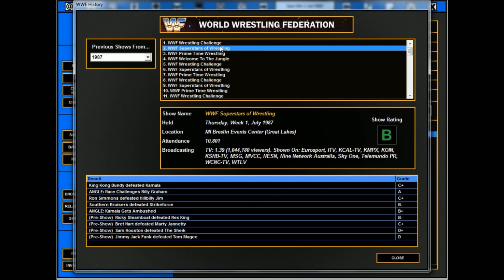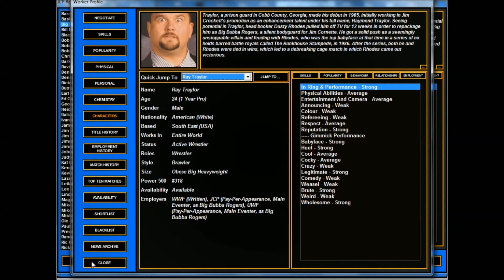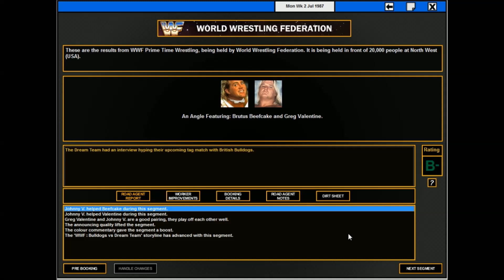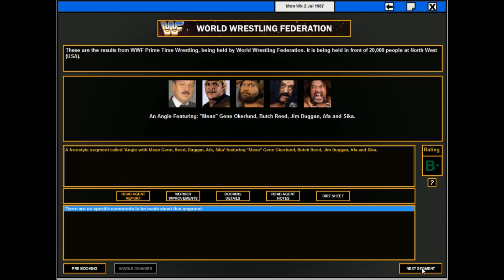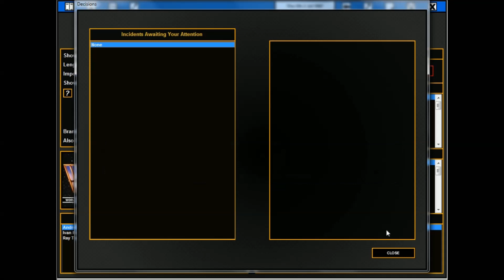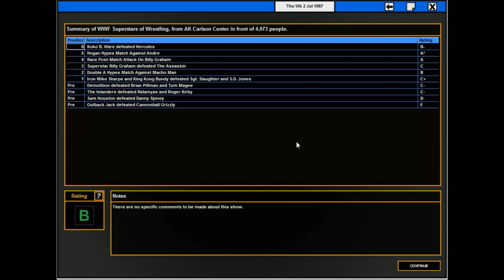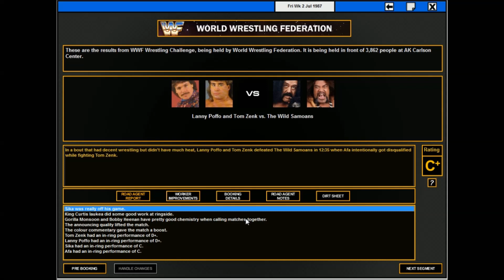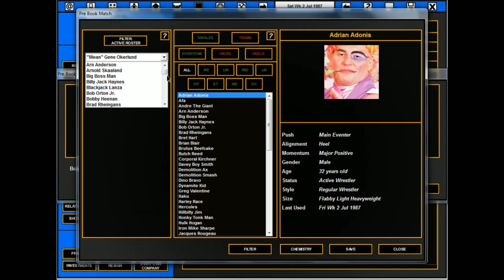TEW 2016 │ WWF 1987 │Épisode 21│Arrêter le Challenger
Gros Main Event alors que Arn Anderson aura une occasion en or de se faire valoir comme challenger pour le titre Intercontinental alors qu'il fera équipe avec Hulk Hogan pour affronter les deux champions les plus dominants de la WWF, André le Géant et Macho Man Randy Savage.

Le tournoi pour le King of the Ring se poursuit, Rick Martel affronte Bob Orton Jr, Tito Santana affronte Keiji Mutoh, Koko B. Ware affronte Hercules et Ricky Steamboat affronte Manny Fernandez!